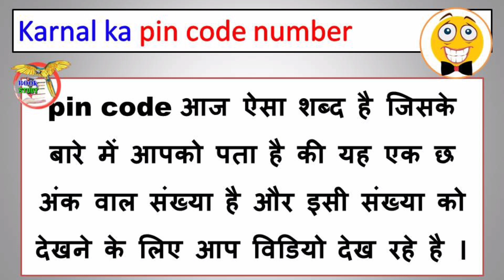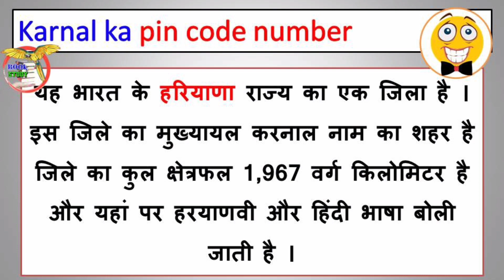करनाल का पिन कोड नंबर क्या है || karnal ka pin code number kya hai || pin code of Karnal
करनाल का पिन कोड नंबर क्या है
karnal ka pin code number kya hai
 pin code of Karnal